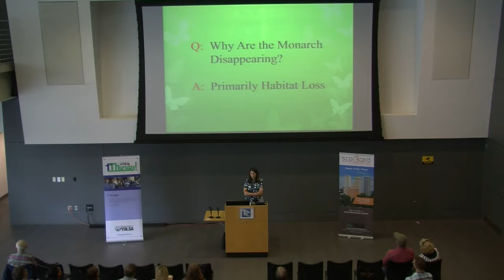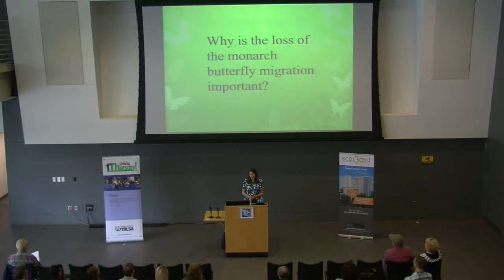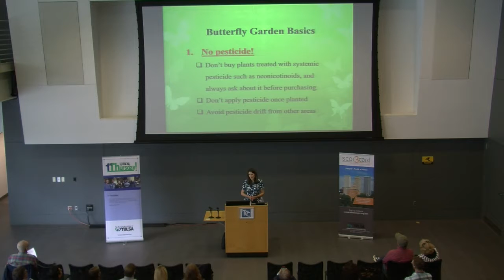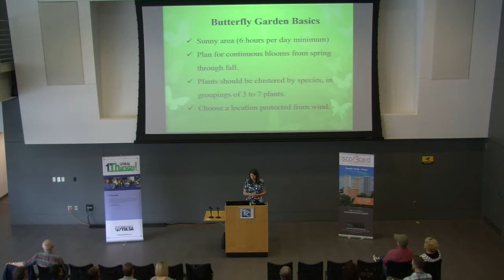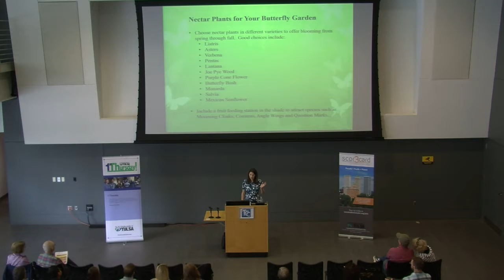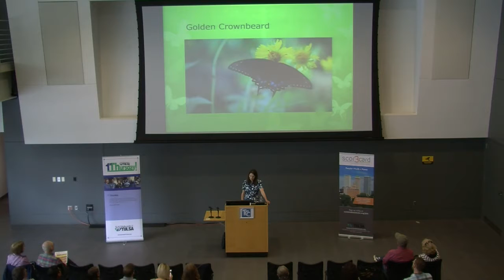Sustainable Tulsa 1st Thursday 5/2/2019